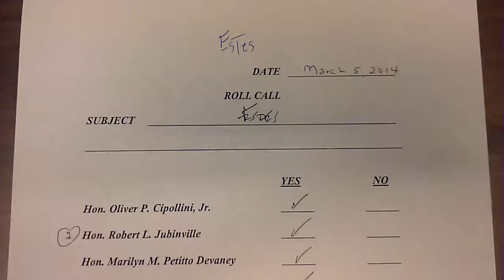Councillors who voted for Thomas Estes 0725181241